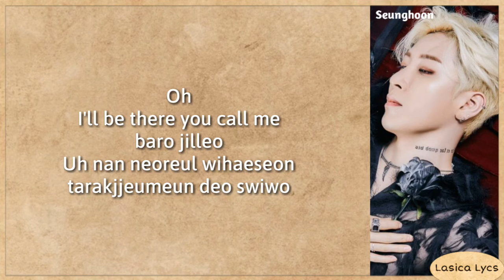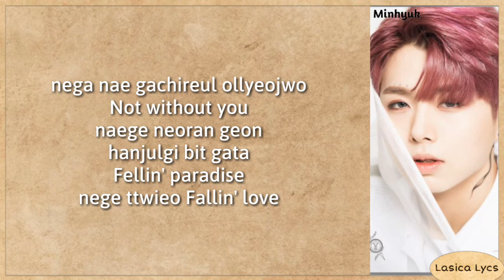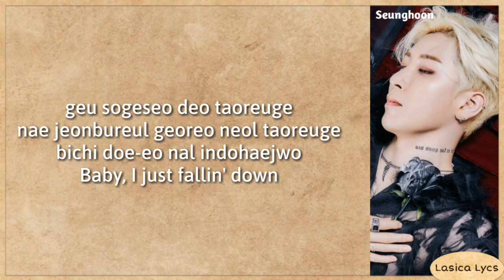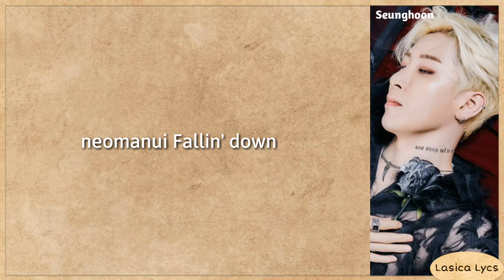NOIR (느와르) - LUCIFER (Easy Lyrics)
The song and the picture are all belongs to Luk Factory